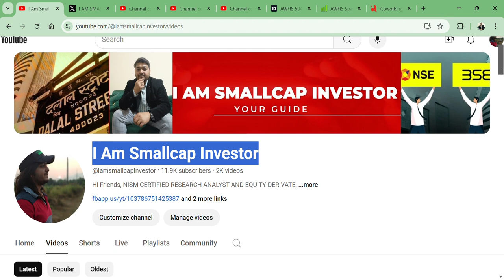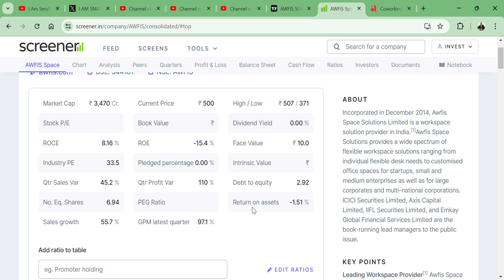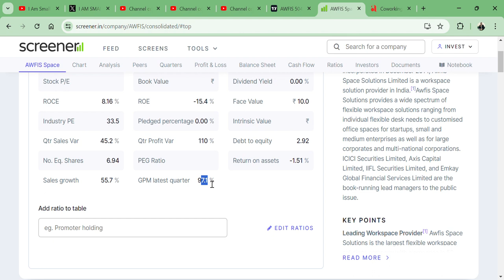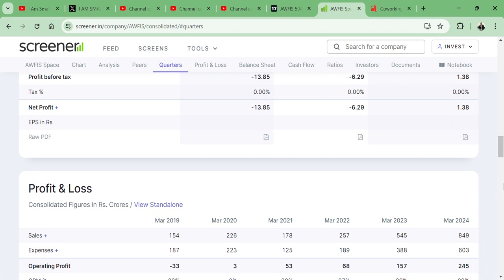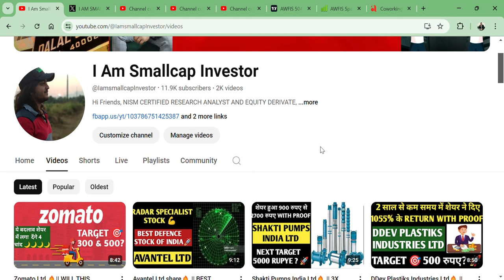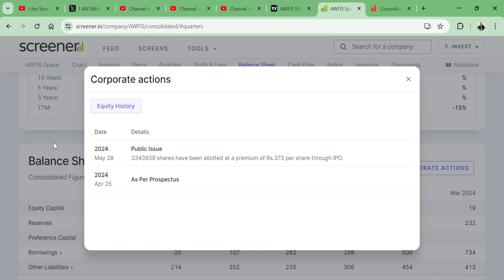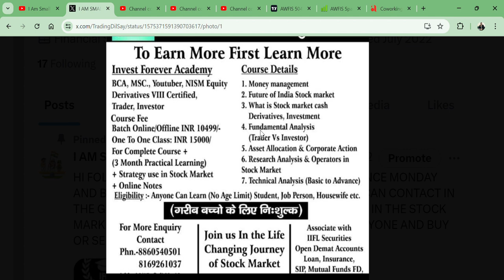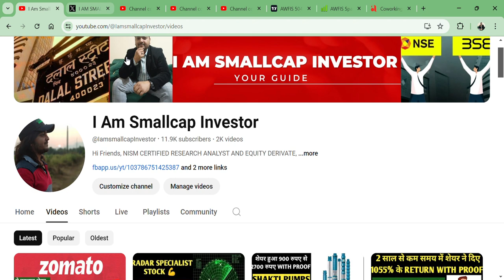AWFIS Space Solutions Ltd🔥 || FUNDAMENTAL देख कर चौंक जाओगे 😲 || NEW BUSINESS STOCK MULTIBAGGER 🙏🇮🇳👑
HI,

AWFIS Space Solutions PRESENT GREAT RESULT AND STOCK CAN GIVE GREAT RETURN IN THE FUTURE || BEST SMALLCAP FUNDAMENTAL STOCK || WATCH THE VIDEO TO KNOW MORE?

AWFIS Space Solutions SHARE KHARIDE?,
PENNY SHARE,
OFIICE SPACE STOCK,